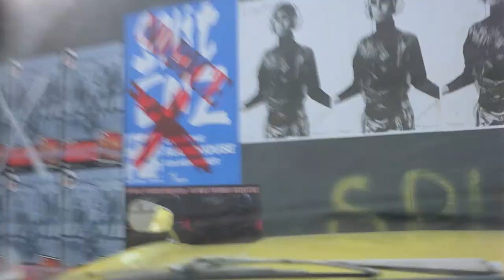Sweeney 2 - Order now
John Thaw and Dennis Waterman star once again as the Flying Squad's finest in this brutal and uncompromising feature-film spin-off from one of television's most memorable series! Co-starring Denholm Elliott and Ken Hutchison, Sweeney 2 has been newly restored from original film elements.

A callous gang of bank robbers is creating havoc on the London streets. Efficient and ruthless – and with Regan and Carter in hot pursuit – they leave a trail of dead bodies and smashed cars in their wake.